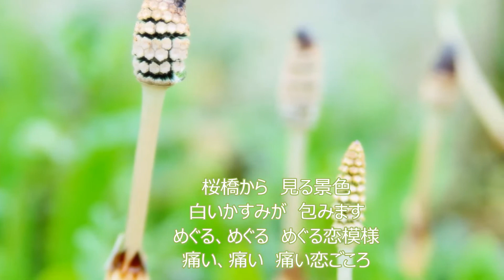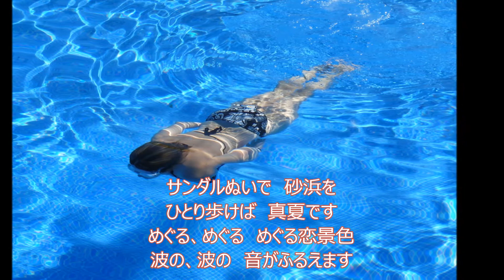恋ごよみ 工藤あやの cover輩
２９年４月発売